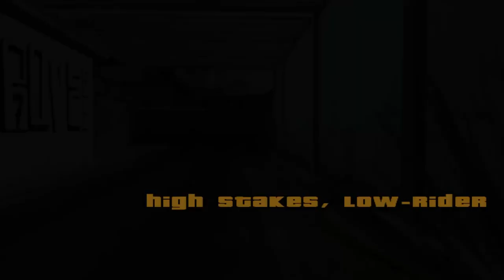GTA San Andreas - Mission #21 - High Stakes, Low Rider (FHD)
High Stakes, Low Rider is a main story mission in GTA San Andreas, given by Cesar Vialpando.

It's the 26° GTA San Andreas mission in chronological order, and it takes place in Los Santos.

Carl competes in the lowrider race.
High Stakes, Low Rider: Mission Objectives
Follow Cesar to the race start.

GTA San Andreas Classic: Timeless Gameplay

Relive the nostalgic charm of GTA San Andreas in this classic gameplay video. Immerse yourself in the iconic world of Los Santos and San Andreas, exploring the vibrant cities, completing thrilling missions, and experiencing the legendary open-world freedom. Witness the iconic CJ's journey as he rises from the streets to become a powerful figure in the criminal underworld.

GTA San Andreas is a popular open-world action-adventure video game developed by Rockstar North and published by Rockstar Games. It was released in 2004 for PlayStation 2, Xbox, and PC, and has since been ported to various other platforms.

The game is set in the fictional state of San Andreas, which is based on California and Nevada. The player takes on the role of Carl Johnson, a former gang member who returns home to Los Santos after a five-year absence to attend his mother's funeral. As CJ navigates the criminal underworld, he becomes involved in a series of heists and gang wars, while also dealing with personal issues and corruption within the police force.

GTA San Andreas is known for its vast, open-world environment, which allows players to explore cities, countryside, and deserts at their leisure. The game features a wide variety of activities, including driving, flying, swimming, gambling, and even working out. The story is filled with twists and turns, and the characters are complex and memorable.

Overall, GTA San Andreas is a classic game that has captivated players for years. Its combination of action, adventure, and open-world gameplay make it a must-play for fans of the series and video game enthusiasts alike.

classic game play through
4k walkthrough
video game longplays
vintage story gameplay
gta ps1 gameplay
gta v game play
racing game walkthroughs
gta driving
gta old game
walkthrough videos
retro gameplay no commentary
mobile game walkthrough